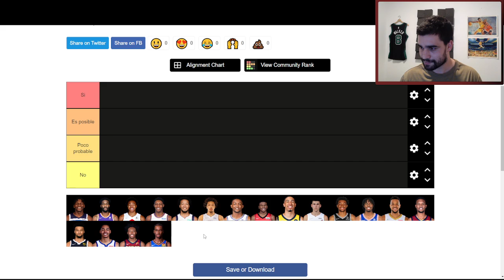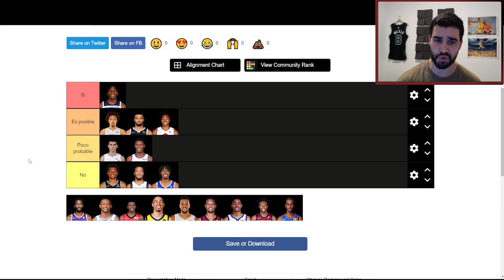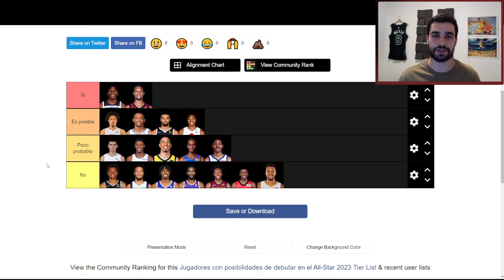Tier list de jugadores que podrían debutar en el All-Star 2023 | BASKET 365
En este vídeo os traigo un fragmento de mi último directo en el que completamos una tier list con mis predicciones de cuáles serán los jugadores que debutarán por primera vez en el All-Star de la NBA 2023.